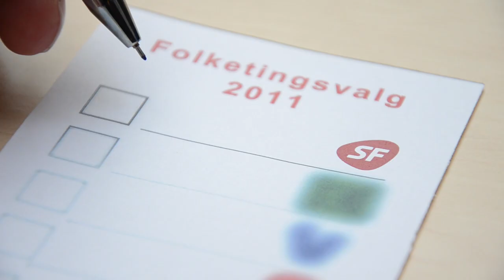SF Valgfilm (HTX 3A Kommunikation/IT)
SF Valgfilm - Mads F - Nicolai D - Fredrik K - Caroline G

Opgave lød:
Lav en valgfilm for et politiskparti.

Vi valgte:
SF

Gruppen deler ikke synspunkter med partiet, Socialistisk Folkeparti, men har derimod lavet denne valgfilm, for SF, for at vise at det er muligt at lave en valgfilm, uden at lade sig inspirere af egen politiskestandpunkter.

Rekvisitter:
Ananas med bleer = børn

Vi er opmærksomme på at "Stemmeboksen" ikke er udført som vi oprindeligt ønskede og derfor vil der indefor det næste stykke tid blive uploaded en redigeret udgave af valgfilmen med forbedrede scener.